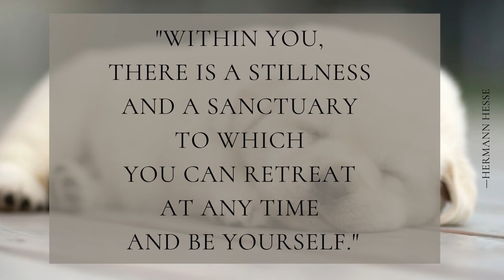Daily Quote - Within U There a Sanctuary Where U can Retreat at any Time - Hermann Hesse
Try Canva, the best Graphics software on the market. Canva provides online tools for design such as brochures, flyers, posters, social media graphics, invitations, calendars, videos, presentations, cards, logos, infographics, labels, letterheads, resumes, menus and much more.

"Within you, there is a stillness and a sanctuary to which you can retreat at any time and be yourself." —Hermann Hesse